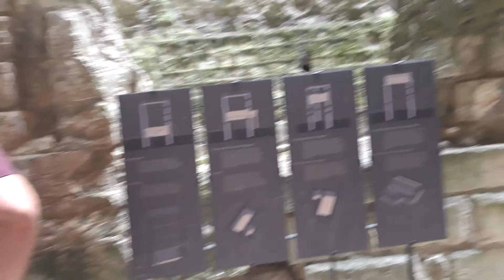visite du châteaux de loche